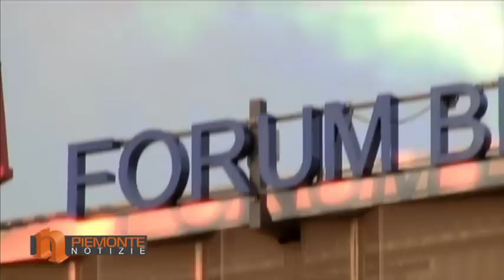BI come Basket: Intervista a Matteo Soragna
PIEMONTE NOTIZIE TV - Settimanale di attualità
Servizio tratto dalla puntata del 22-28 aprile 2012